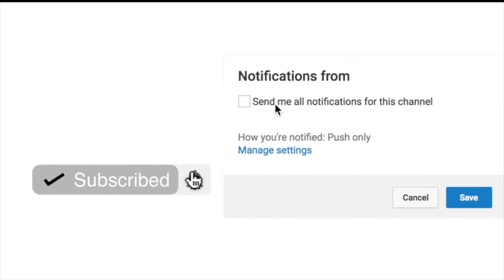দেখুন এক উজ্জ্বল নক্ষত্রের বিদায় | আবরার ফাহাদ | Stories Archive24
*** ANTI-PIRACY WARNING ***
This content is Copyright to Stories Archive24 . Legal action will be taken against those who violate the copyright of the following material presented!

Thank you - Team Stories Archive24